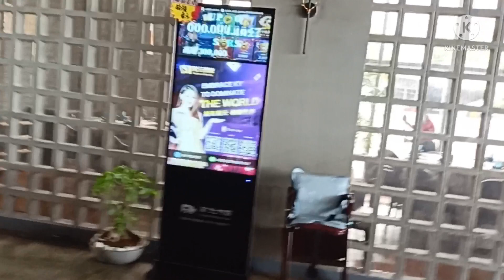WOW COW RESTAURANT || LUNCH TREAT OF